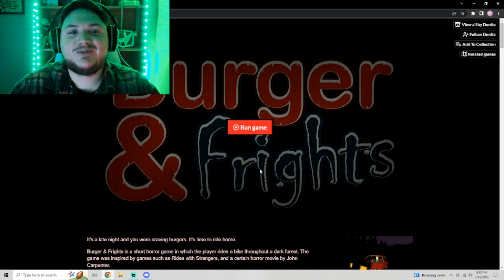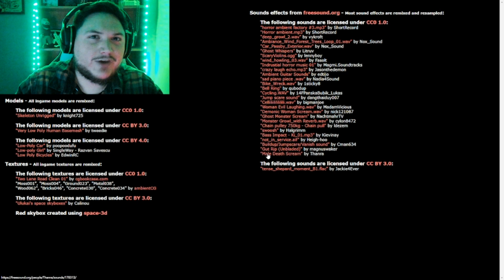I just wanted a Burger!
Good morning fellow horror fans! I am playing an independent horror game called burger and fries.
If anyone hasn't told you today I want you to know you are amazing.